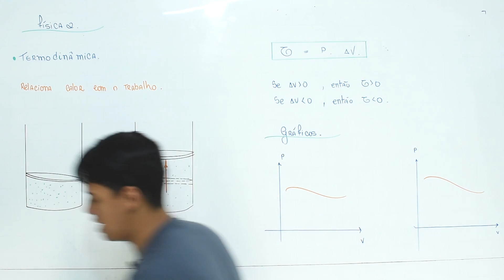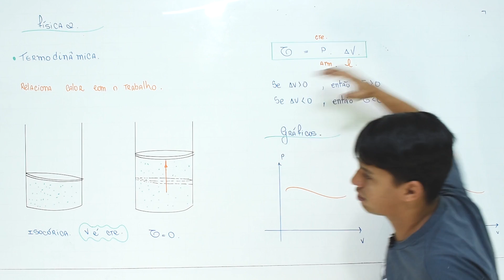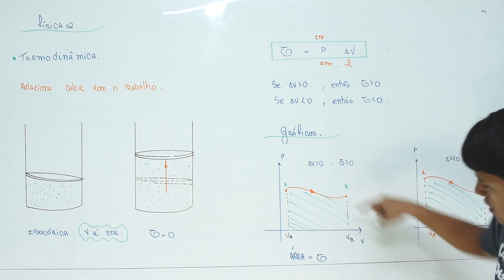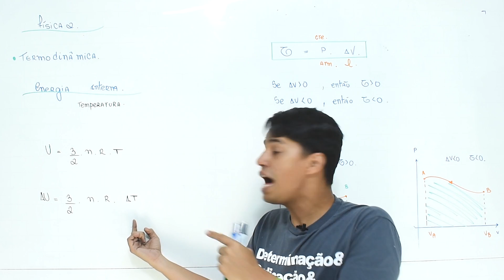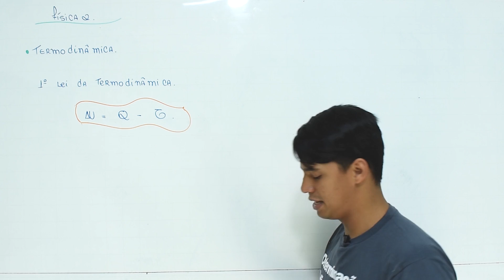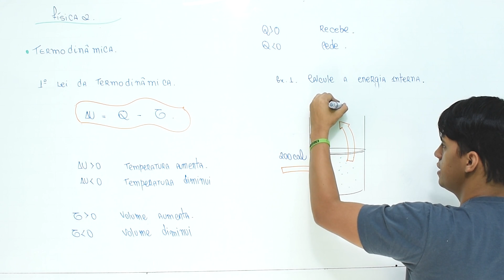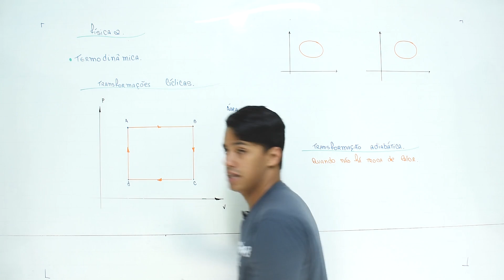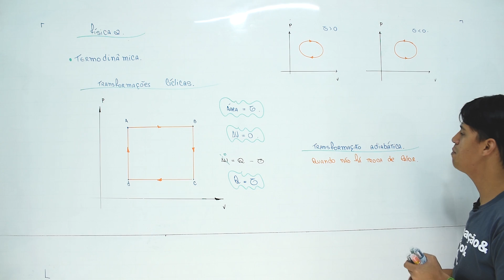FÍSICA - Termodinâmica (teoria) - Aprovação Virtual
Fala, Criatura!
Gostou dessa aula, né? É só um pouquinho do que os alunos do Aprovação Virtual têm
Se você conhecer o aprovação virtual - o curso do Chucrute e do Paulo Equaciona - você nunca mais vai ter dúvida sobre qual é o melhor curso do Brasil pras carreiras militares!
Olha só:

aula de teoria em vídeo de TODAS as matérias do edital - do básico ao avançado (inclusive com matemática básica completa)
aula de exercícios em vídeos;
Aulas gravadas no quadro, em alta resolução (FULLHD), com qualidade de som PROFISSIONAL.
 Monitorias para tirar dúvidas em grupo exclusivo para alunos;
Comunidade exclusiva para os alunos.
material em PDF de exercícios (mais de 10 mil);
material teórico;
muitos gabaritos comentados;
simulados pensados na sua prova com gabarito comentado;
Correção de redação com comentários específicos (não existe correção igual no Brasil - confere no insta do @aprovacaovirtual nos destaques "redação")
Cronograma de 6 meses com item por item do edital;
Planilha robotizada para acompanhamento de metas diárias, simulados; exercícios; motivação;
Todos os professores são ESPECIALISTAS em concursos militares e ministram aulas nos cursinhos preparatórios presenciais que mais aprovam no Brasil - Leonardo Chucrute, Paulo Equaciona, Antônio Abreu, Paulo Basileu, Maria Helena, Elisabeth Rodrigues, Patrick Feijó, Filipe Chagas, Mateus Ferreira, Isidoro Naue, Erick Gorito...
Aplicativo pra iOS e Android!
Duração de 1 ano;
Pode assistir quantas vezes quiser;
Por fim, se não gostar (o que DUVIDAMOS), é DIREITO (!!!) seu pedir reembolso em até 7 dias a partir da compra.
A equipe do Aprovação é orientada a reembolsar, sem nem perguntar o porquê.
Então, pediu. Eles aceitam e segue o jogo!
Ah, e tem aluno nosso, que tirou 38/40 na ESA, estudando por poucos meses pelo aprovação virtual. Hoje, virou (com muito mérito) até monitor do curso - Luiz Eduardo Machado. Quem sabe você não é o próximo?

Além disso, o aprovação teve o 06 Brasil na ESA, o 01 Brasil fuzileiro naval... Além de muuuitos outros aprovados em 2020.